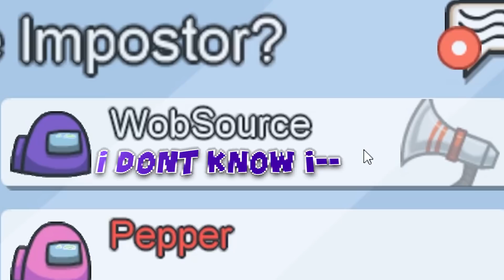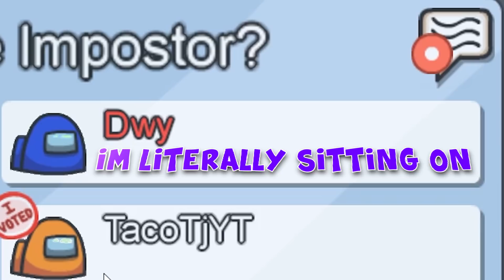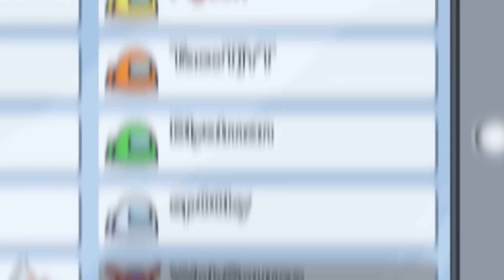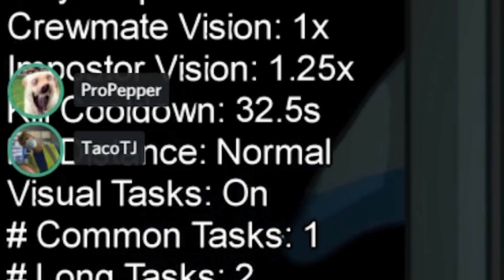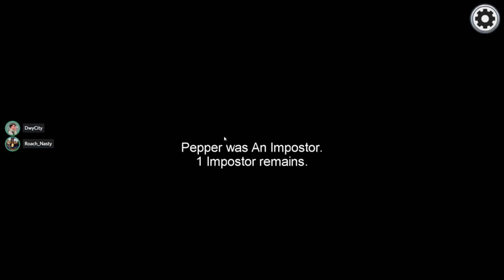Among Us but I got the most pathetic Impostor Win EVER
This is one of my first Among Us games... didn't go too well.